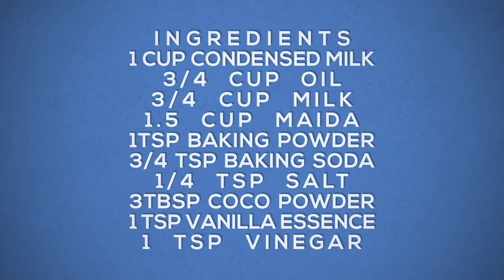Eggless chocolate cake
Home made eggless chocolate cake recipe